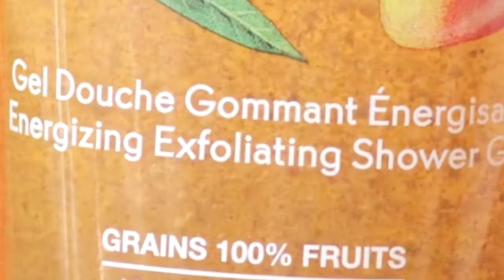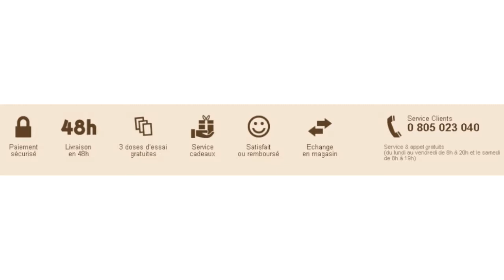2.95€ Gel douche concentré Mangue Coriandre🎅Yves Rocher 🎄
Gel douche concentré Mangue Coriandre - 100ml

Faites le plein de vitalité sous la douche tout en contribuant au respect de la planète.

Concentré d'innovation, le nouveau Gel douche concentré offre dans un mini format autant d'utilisations qu'un bain douche classique 400ml.

Grâce à une noisette de formule seulement, sa texture fluide et enveloppante développe une mousse délicate, généreuse, qui lave la peau en douceur. La promesse d'une véritable douche sensorielle et parfumée.
Beauté des Femmes & de la Nature
Conseil d'application

ABC Song and more nursery rhymes from Dave and Ava! and Android 🎶 Subscribe now for new videos 🎺 Watch our 20-minute collection of non-stop nursery rhymes If you like this video, share it This is a 20-minute, non-stop collection of ABC song and other nursery rhymes. Our nursery rhymes teach little ones ABCs, numbers, shapes, colors, and more! Go straight to your favorite song by selecting a title below! 00:20 - ABC song 02:28 - Ten in the Bed 05:51 - The Phonics Song 08:24 - One, Two, Three, Four, Five, Once I Caught a Fish Alive 10:16 - Hickory Dickory Dock 13:24 - Johny Johny Yes Papa 15:35 - Itsy Bitsy Spider 17:56 - Five Little Monkeys Jumping on the Bed We are always happy to hear from you!